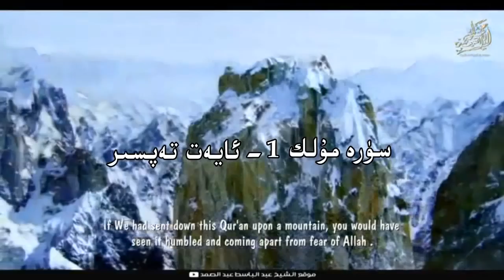سۈرە مۇلك 1-ئايەت تەپسىر